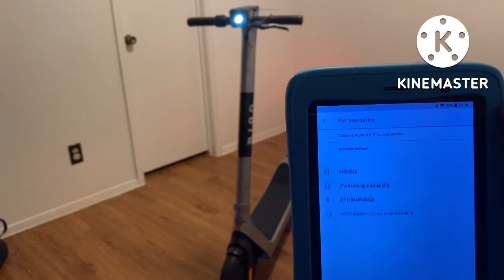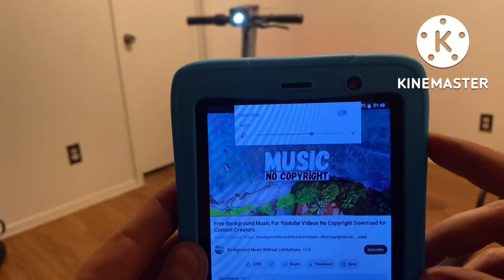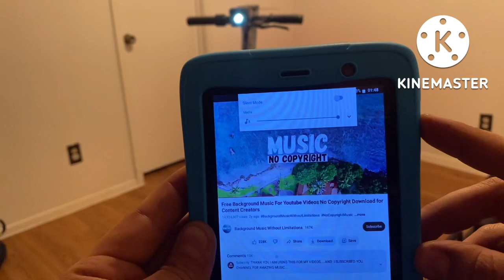Bird 2| Speaker install | Bluetooth￼ |￼ Wireless￼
Credits to Arthur/artist/producer￼

Links

3W Full Range Audio Speaker Stereo Woofer Loudspeaker

Micro USB Cable (5-Pack, 6FT)

24V 36V 48V 60V Step Down to 5V 3A 15W Converter

Gorilla Dual Temp Mini Hot Glue Gun Kit

Soldering Gun, 100W LCD Digital

Tin Lead Rosin core solder wire for electrical soldering

4pcs M38 Wireless Bluetooth MP3 Audio Receiver Board

Step Drill Bit - Titanium Coated, Double Cutting Blades, High Speed Steel